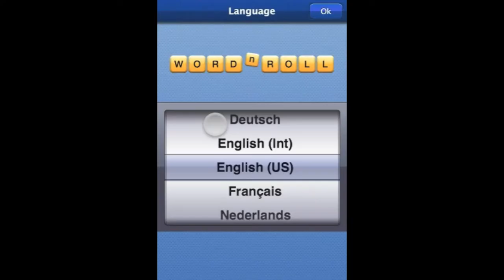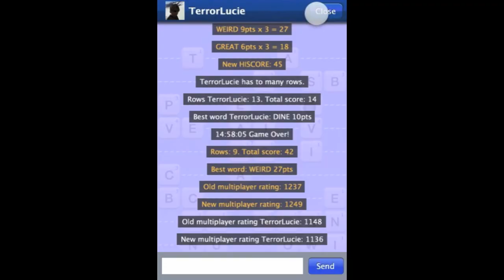WordnRoll, a new genre word puzzle game for iPhone and iPad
WordnRoll learns players to get superfast in composing words by juggling with letters. It is a combination of famous games. Letters fall down and words can be formed by scrolling rows of letters left or right and dropping single letters.

The letters fit exactly together and as word artist players will learn to create better words with the highest score. Are you not in shape or do the letters drop too fast? Beware! It's a definitive GAME OVER as the rows of letters touch the top edge.

Features:
* Train playfully your vocabulary in single or multiplayer
* Check your results on the statistics page and see how quickly your game improves
* Challenge your friends and invite them to a game
* Play realtime, directly against a friend without waiting for your turn
* Do you have a word of four letters or bonus words than your opponent gets extra rows on its roof
* Chat with each other while playing

WordnRoll is multilanguage and now includes an iPad version and improved tutorial! WordnRoll is free, but offers an in app purchase to remove ads.